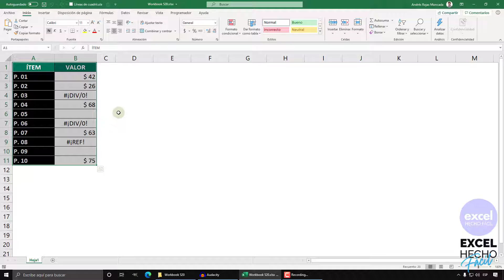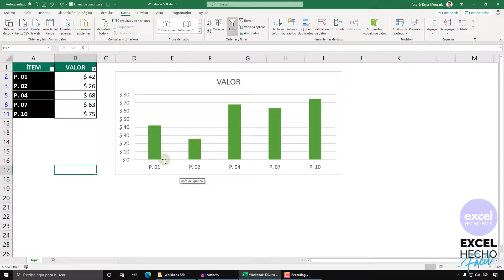Evite Errores en los Gráficos de Excel con Autofiltros